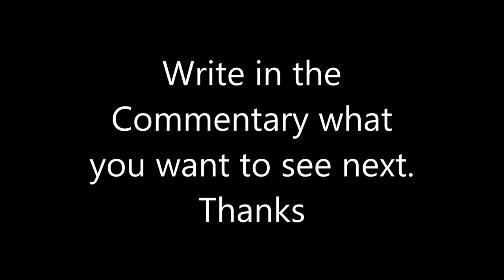Caterpillar 329D lädt LKW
Amand Großbaustelle in  Düsseldorf Roßstraße. Was die freude jeden Bauhern ist, der Untergrund von Düsseldorf besteht nur aus Rhein Sanden und Kiesen.